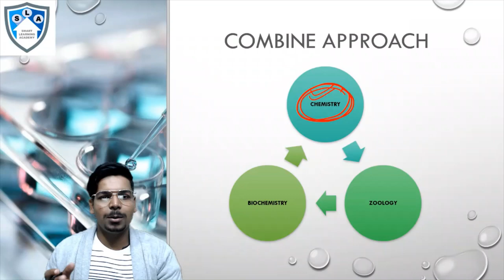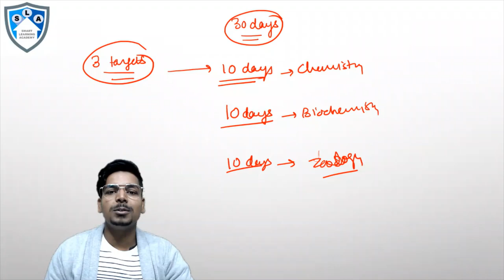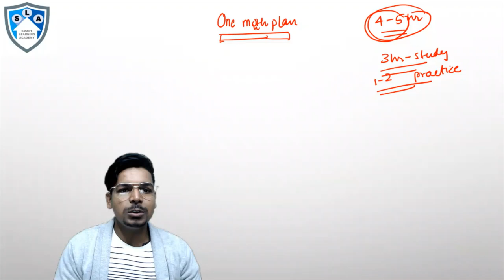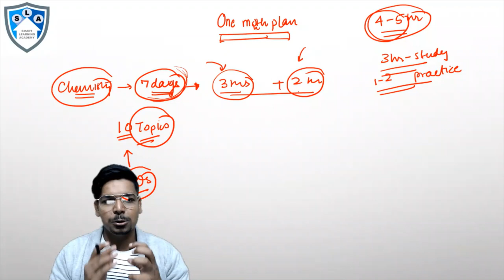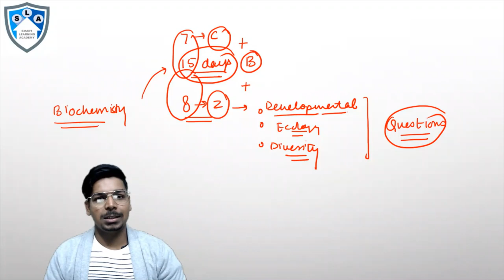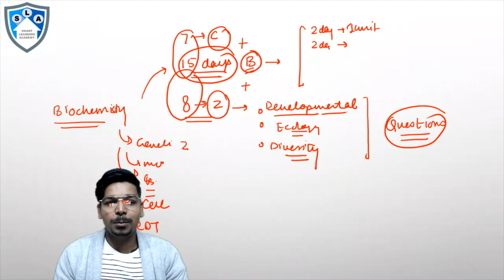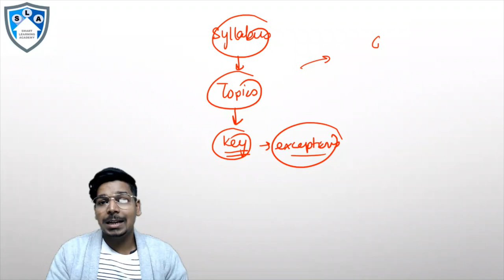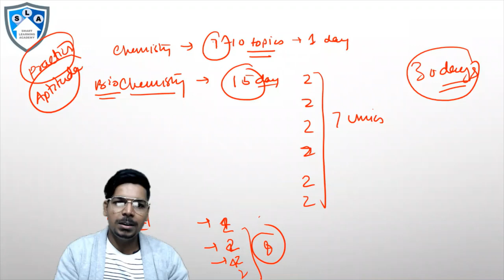GATE XL|| GATE-lifescience|| One month strategy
In this video tutorial, I am going to discuss the Tips and Tricks for preparation of GATE-lifescience. Hope this video will be helpful to you for your preparation.